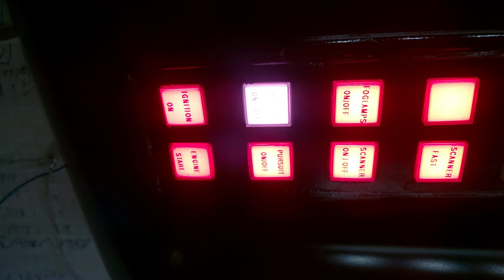KNIGHT 2000: OVERHEAD CONSOLE V1.0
OHC LED PUSHBUTTONS